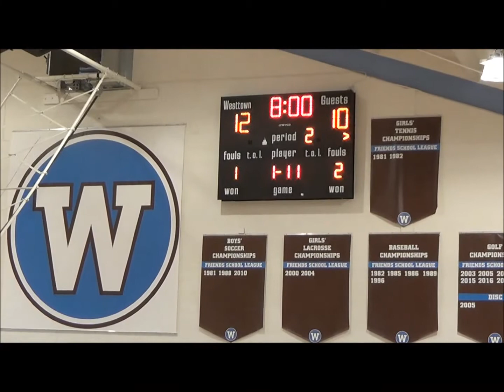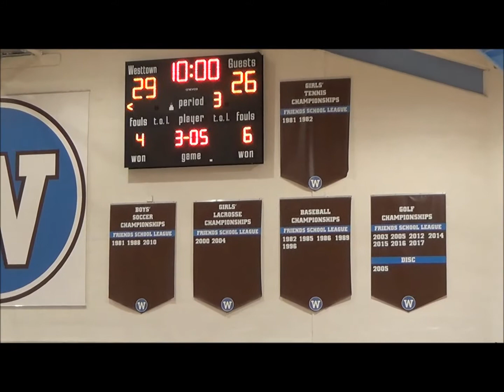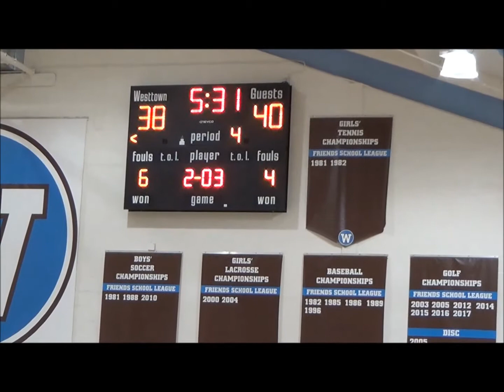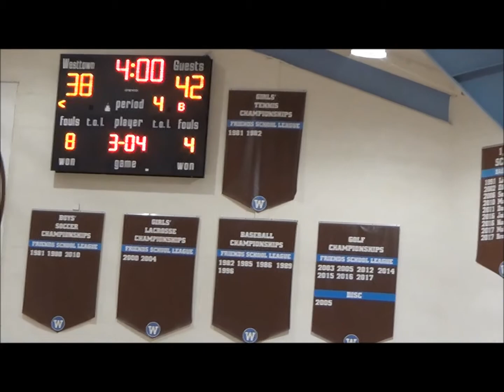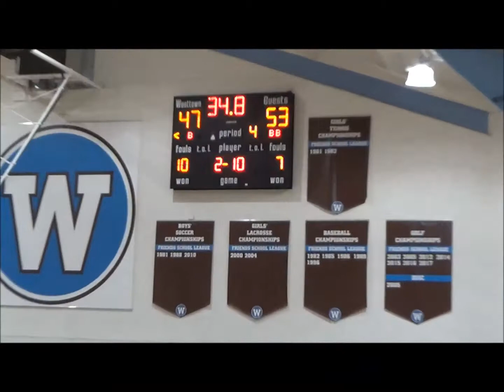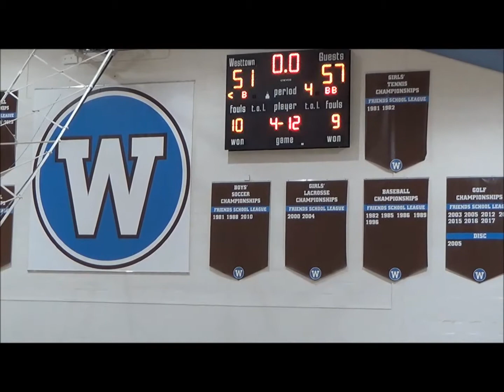Phelps Basketball vs Knox 11 19 17